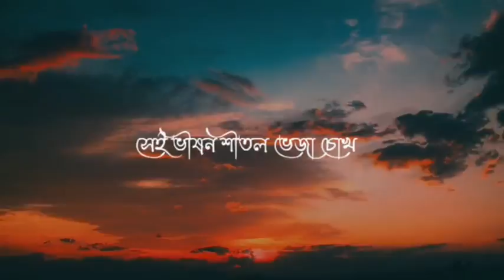Ei Obelay - এই অবেলায় | Soft Lyrics | Coming Soon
Ei Obelay - এই অবেলায় Lyrics Coming soon | Soft Lyrics